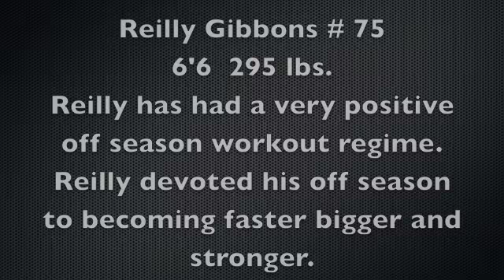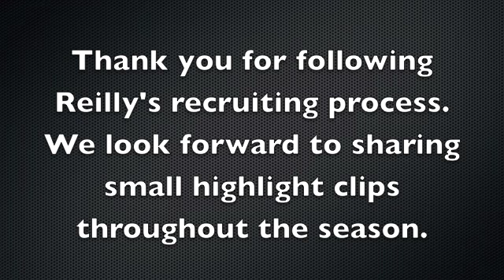Reilly Gibbons 2014 #75 SPC 3A vs. Lennard 6A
Reilly had a very successful off season workout regime.  Reilly has been focused and committed to becoming faster bigger and stronger.  He is looking forward to a great season.   The Barons have a definite chance to make the playoffs this year.